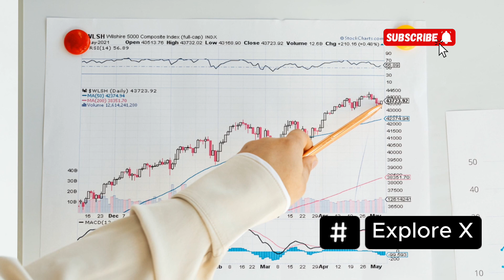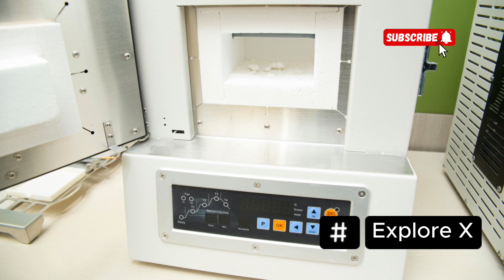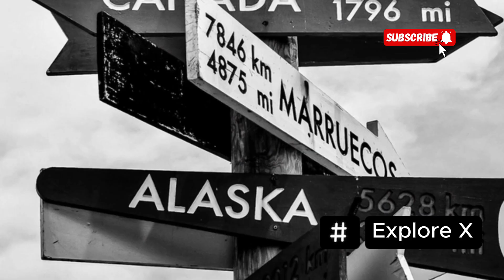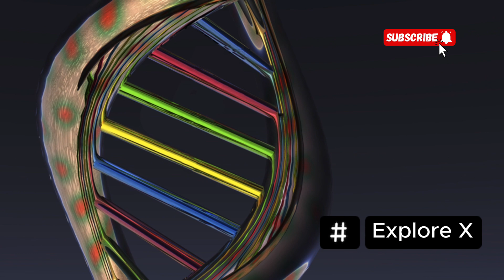Ancient Dna REVEALS Alaska's First Inhabitants WEREN’T Who We Thought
New genetic research shows that Alaska’s earliest people weren’t just Siberian migrants crossing the Bering Land Bridge—they had deep roots tied to ancient Arctic and even early Asian populations! 🧬🌨️ These settlers carried unique DNA lineages, hinting at a far more complex and diverse migration story than we ever imagined.

This discovery rewrites the origin of human life in the far north, revealing a hidden chapter of survival, adaptation, and bold exploration. 🔍✨